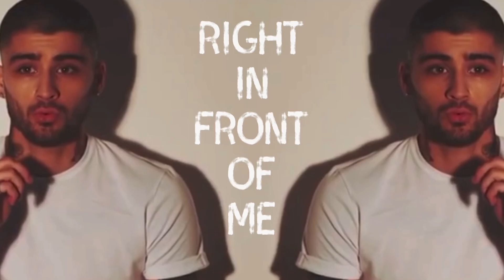I Found. A Zarry Video.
This song is called I Found by Amber Run this is a recording of their mahogany session. I love this song as I do all the songs I opt to do videos with and as always...if you know you know. If you don’t get a new perspective. Enjoy and have a happy holiday season!